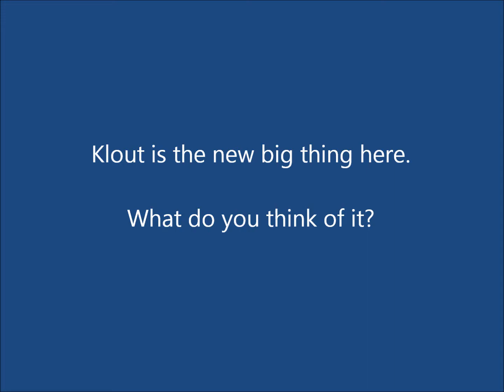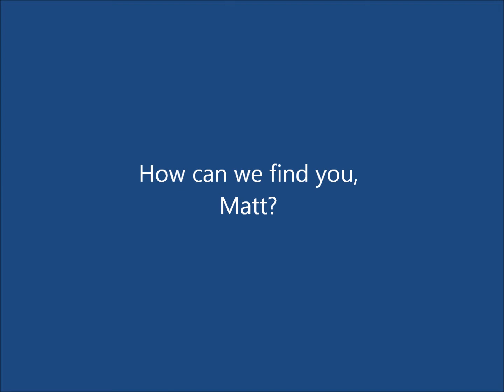Bashing SEO Myths Part 8: Does Klout Really Matter?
We hearing a lot about sites like Klout that measure our importance online, but do they really matter?